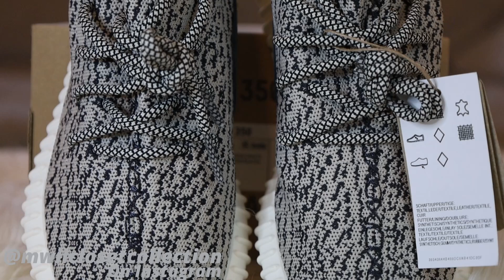Yeezy 350 Turtle Dove Unboxing & Full Review!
In this video I unbox and review the restocked Adidas Yeezy 350  in the Turtle Dove colorway!

Background music...
Artist: V4NT4, Track: Beat # 44

I plan on posting a new video at least once a week.

Note: I edit my own videos.